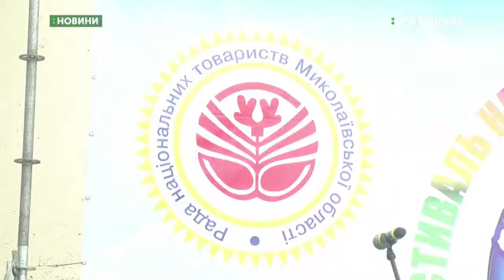30.09.2019. Новини. 8:00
Новини
Інформаційна картина дня (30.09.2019) поглядом кореспондентів телеканалу UA: Миколаїв (випуск новин — 8:00):
- 24-й Всеукраїнський фестиваль національних культур “Дружба” відбувся у Миколаєві.
- міжнародна акція стартувала у Миколаївському зоопарку.